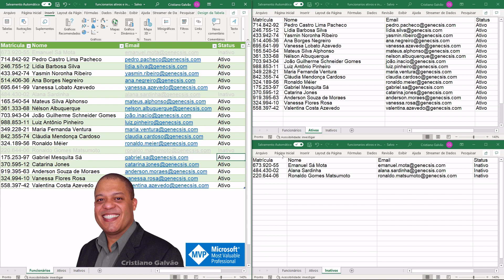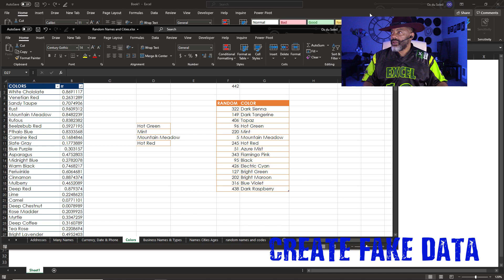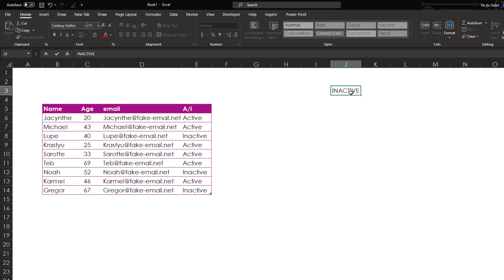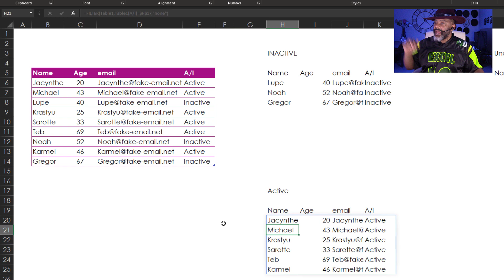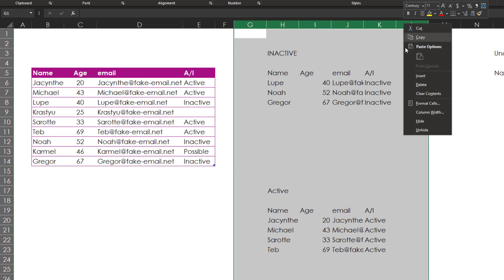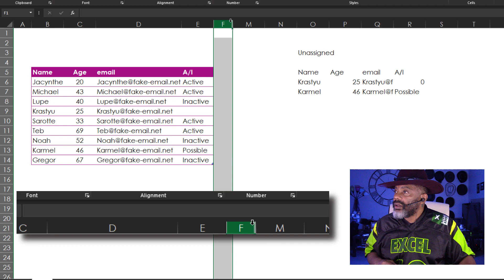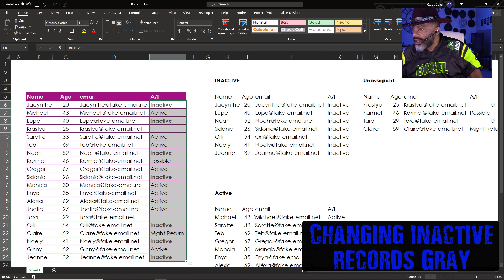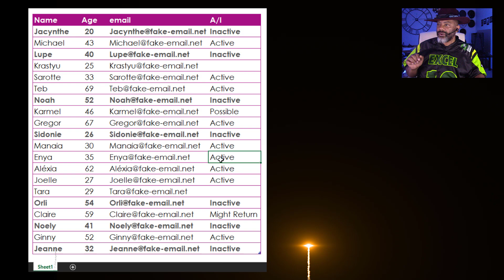Segment a Dataset Automatically | Dynamic Arrays & Conditional Formatting | ExcelTurbo Challenge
NOTE: this videos shows how I build a solution from scratch.

Cristiano Galvão of Excel Turbo posted something fascinating on LinkedIn. He had a main table of data and one column showed each record as Active or Inactive. There were two interesting things about the spreadsheet:

1.  If a record was Inactive, the font was automatically gray. If it went from Inactive to Active, the font returned to normal.
2.  Inactive records automatically populated on an Inactive worksheet. Active records automatically populated on an Active sheet. If a record changed statuses, it would automatically move to the right sheet.

I was intrigued. 💡🤔

I wanted to recreate this solution but I also know that records don't always fit into neat categories. So, the solution in this video includes a 3rd category: Unassigned.

In this video you'll see me figure this out for the first time, and watch my development process. That is more important than the actual solution. I didn't work the solution out ahead of time and I don't start with any data.

You get to see the whole process ... from the creation of fake data, to the final working model.